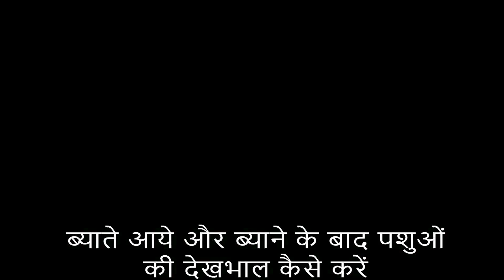ब्यांत आए तथा ब्याने के बाद पशुओं की देखभाल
जैसा कि आप जानते है कि पशुपालन से पशुओं का दूध बेचकर या पशु को बेचकर आप अपने परिवार की आय भी बढ़ा सकते है | हरियाणा प्रान्त में तथा भारत में व बाहर के देशों में भी हरियाणा प्रदेश की मुर्रा भेंसे बहुत ही प्रसद्धि हैं | इनका ब्यांत का समय जयदतर अगस्त का महिना होता है |
=ब्यांत आए पशु के लिए
पशु को साफ-सुथरे व बिना फिसलने वाली जगह पर रखना चाहिए |
पशु को जिस घर में रखें उसके अंदर हवा का आवगमन होना चाहिए | अर्थात रोशनदान व खिडकियों का होना ही बहुत ही जरुरी है |
पशु को दिन में दो तीन बार नहलाएं या उसके शरीर पर पानी डालें ताकि ब्यांत आए   पशु  को गर्मी व और कोई कठिनाई न हो |
ब्याने के बाद पशु की देखभाल - ब्याने के बाद 6-8 घंटे के अंदर सारी जेर बहार न निकले तो पशु चिकित्सक की सलाह लें |